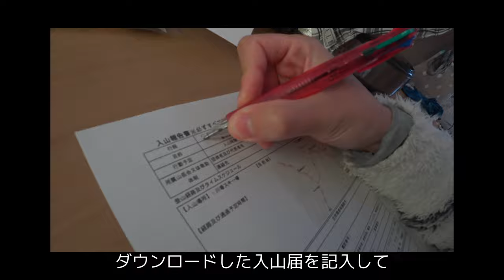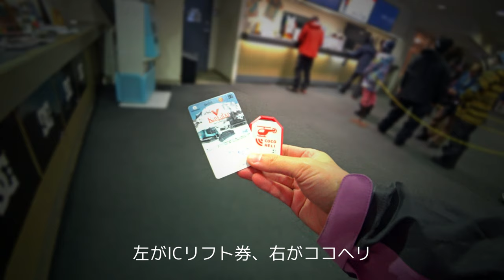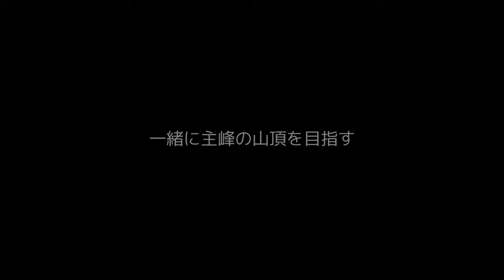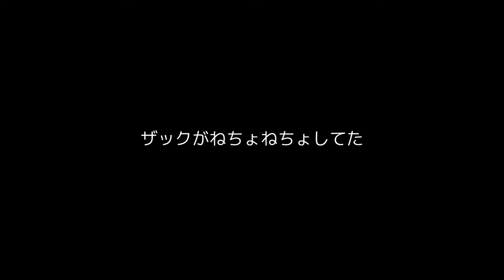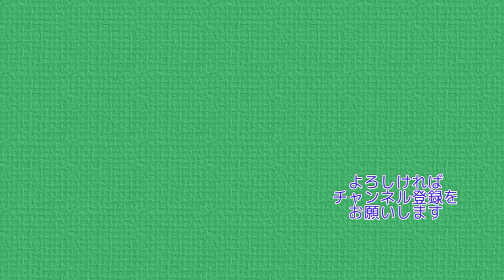2020年2月20日なので標高2020mの山に登る 上州武尊山・剣ヶ峰山 4K【ぷんやま】 Mountains in Japan Mt.Hotaka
道の駅に駐車して
そこから無料シャトルバスに乗り、冬の武尊山へ行く動画です。
笑いあり、失敗ありの楽しい登山ができました。
おじさん１人旅が意外な展開へとなっていきます。

車は念のため、最寄りの道の駅に駐車しましたが
この日はノーマルタイヤでもスキー場まで行けたそうです。

最後までお付き合いしていただけたらうれしいです。